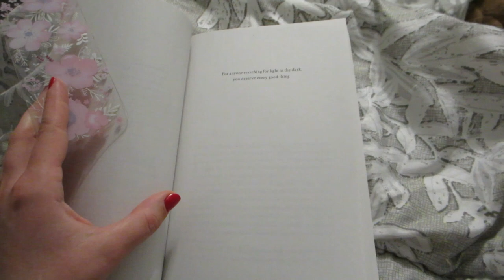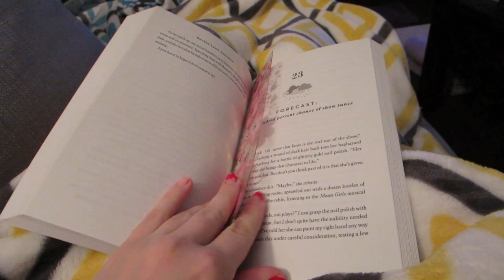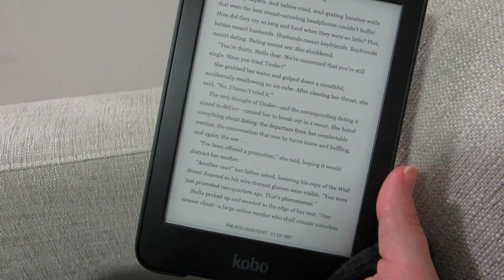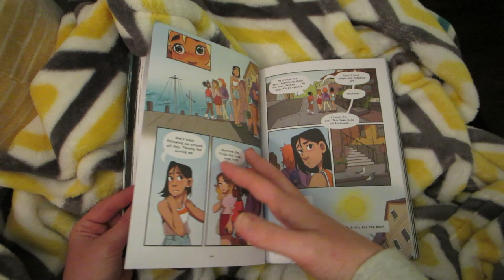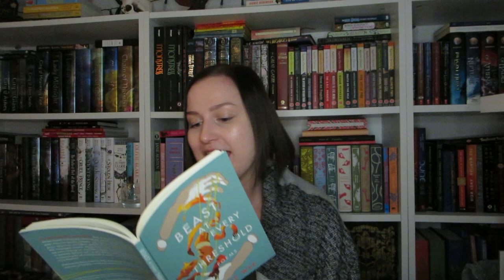Reading Vlog: Romance and I'm Glad My Mom Died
Welcome! Get cozy and read with me!

What I'm Reading:

Weather Girl by Rachel Lynn Solomon

I'm Glad My Mom Died by Jenette McCurdy

The Girl From The Sea by Molly Knox Ostertag

Beast At Every Threshold by Natalie Wee